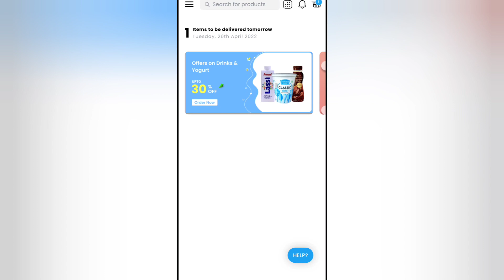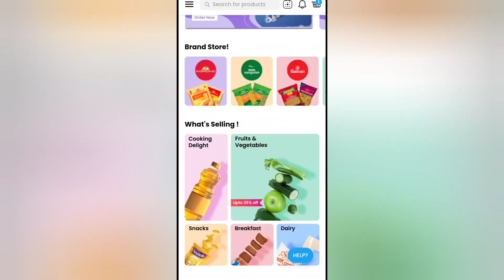Milkbasket Free Products Loot | Milkbasket free Shopping Offer | Milkbasket 7 days free milk offer